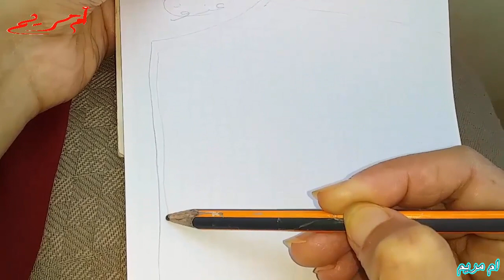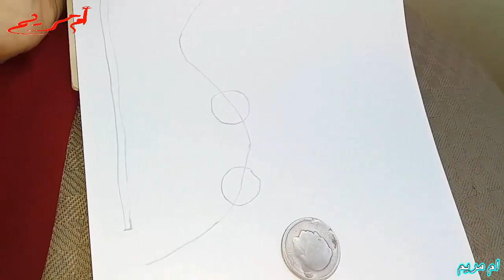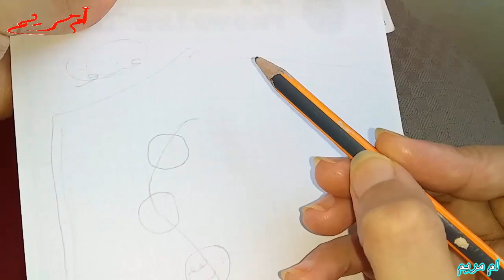الجزء3:اسهل طريقة لرسم الرشمة+ التنبات على فراشة الموسلين مع ام مريم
مرحبا بكم متابعي قناة ام مريم للرندة يسرني ان اقدم لكم اليوم اسهل طريقة لرسم الرشمة مع تعلم كيفية التنبات على توب الموسلين باسهل وايسر الطرق اتمنى ان ينال الفيديو اعجابكم وشكرا على المتابعة اي تساؤل ضعوه في التعاليق